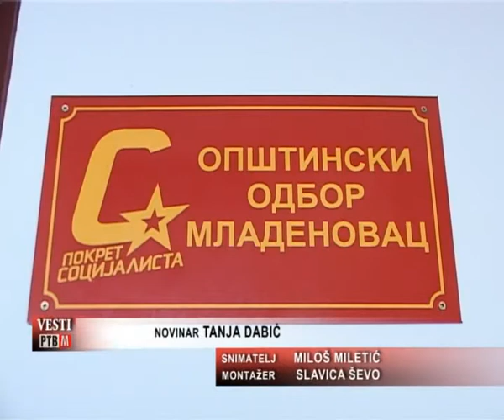KZN PS 27 09